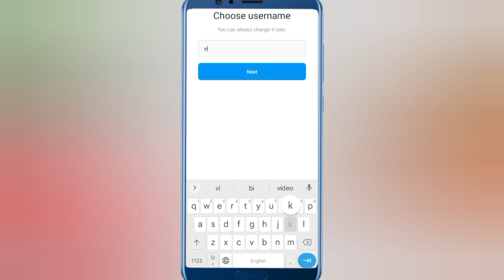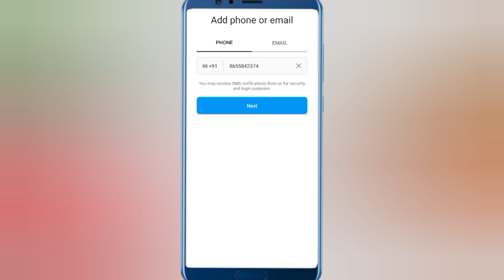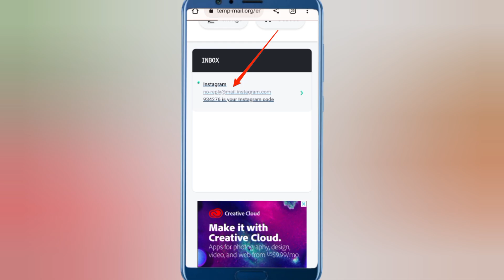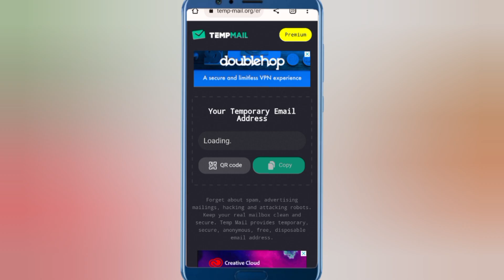How To Create Instagram Fake Account 2023 | Instagram Par Fake Account Kaise Banaye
Hey Guys Mein Vikas Fir Se Swagat Karta Ek Aur New Video Mein

About This Video:- Hello Dosto Aaj Ki Is Video Mein Aapko Batane Wala Hun Ki Aab Apne Instagram par Fake Account Kaise Bana Sakte 2023 Me I Hop Aapko Video Bahut Pasand Aaegi Thank You So Much Guys.

instagram par strong fake account kaise banaye
how to create fake instagram id
how to make instagram fake id
how to make fake instagram account
unlimited instagram fake accounts
instagram fake account 2023